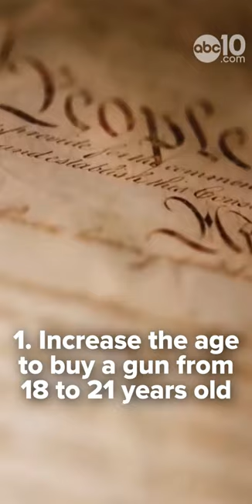Short | Gov. Gavin Newsom proposes 28th Amendment on gun control reform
California Gov. Gavin Newsom proposed a 28th Amendment to the U.S. Constitution Thursday that would increase gun regulations nationwide. Our political reporter Morgan Rynor spoke to experts and politicians to get the full story.